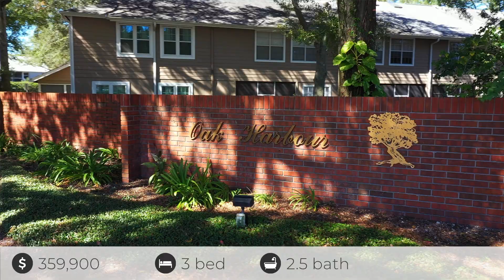631 Laurel Oak Ln #113, Altamonte Springs, FL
See the Property Website! :: Evelyn Hartnett - Southern Realty Enterprises, Inc. - :: LAKEFRONT GATED COMMUNITY ATTACHED 1 CAR GARAGE PRIVATE-GATED FRONT COURTYARD OPEN LIVING -DINING AREA & SPLIT PLAN BEDROOMS ENCLOSED SCREENED LANAI - NO REAR NEIGHBORS NEW PREMIUM WATERPROOF LAMINATE FLOORING NEW REMODELED LUXURY KITCHEN & BATHS QUARTZ COUNTERTOPS-SHAKER SOFT-CLOSE CABINETS NEW TOP OF LINE STAINLESS STEEL APPLIANCES FRESHLY PAINTED CEILING TO FLOOR NEW 6" BASE BOARDS NEW LIGHTING; FANS; HARDWARE THROUGHOUT UPDATED PLUMBING & ELECTRIC 2022 - NEW ROOF, EXT. PAINTING; GUTTERS 2 AC's - 1 NEW - 7YRS. HOA FEE INCLUDES CABLE TV & INTERNET ENDLESS AMENITIES: CLUBHOUSE, 2 POOLS, FITNESS CTR, GAME RM, LIGHTED TENNIS/PICKLEBALL/BASKETBALL CTS, COVERED DOCK - PRIVATE BOAT LAUNCH & BOAT STORAGE BEST OF EVERYTHING NEARBY: FINE DINING & SHOPPING, HOSPITALS, TOP SCHOOLS, INT AIRPORT, BEACHES, PARKS, ENTERTAINMENT AND MORE.